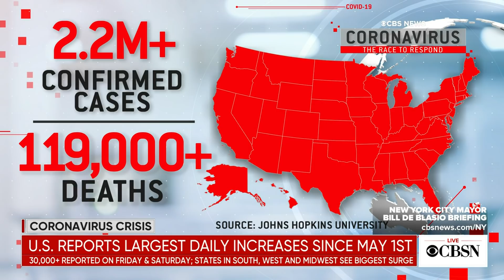What's behind the rise in COVID-19 cases in the U.S.?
As the number of confirmed coronavirus cases rises in the U.S., the number of daily deaths is still dropping from the nation's peak in mid-April. Dr. Ron Elfenbein joins CBSN to explain the latest trends as more businesses reopen.